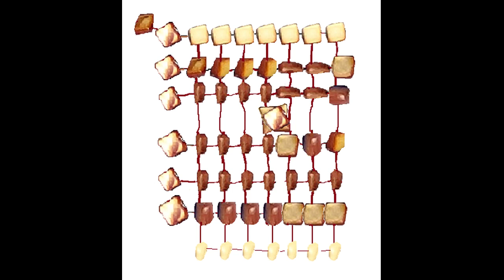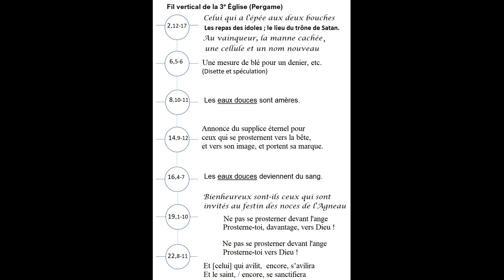Apocalypse XI. L'Autorité (3e fil vertical - Pergame )